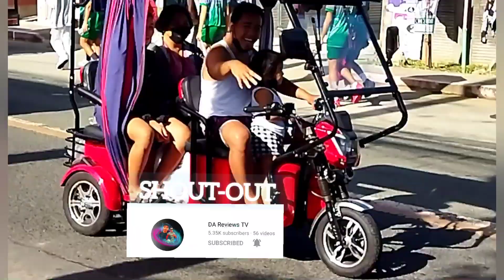SILANG inter barangay basketball and volleyball summer league 2022 opening parade part 1 /V.164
team ELITE
team ARASHI